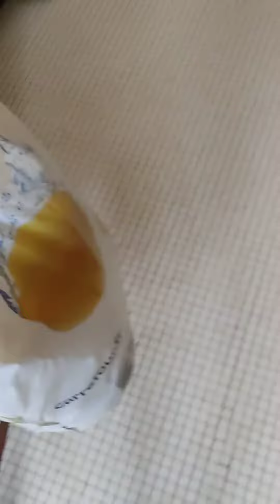j' ai FAIN je prend du gâteau 🍰 en secret